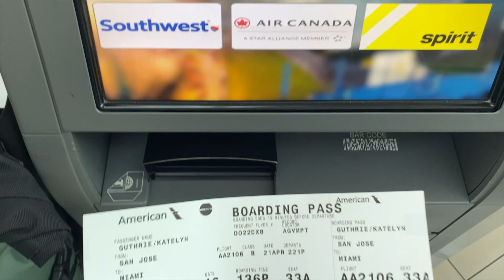COVID Test, Security Check! Will we make it back into the USA?!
Before heading back to the US from Costa Rica we have to test negative for COVID-19. Right before boarding our plane, Brock was asked to step aside to undergo a security check!

On our last day in Costa Rica we travel from Manuel Antonio to San Jose for one final night before traveling to Tampa Florida. With the stress of having all nine of us test negative for COVID-19 and barely making our flight when our gate was changed at the last second, we finally make it Tampa safely!

Welcome to the Guthrie Gang VLOG channel!

We are Brock and Kate, and are excited to share our story with you! Life is a grand adventure that we hope to fill with laughter, love and smiles. So come join us for the ups, downs and in-betweens as we share our LIFE IN COLOR with you!

(But wait…there’s more lol)

Brock wrote a book called LEVEL!  You should buy it and read it!

Featuring Johnny Tannerites, Sarah Tannerites, Daniel Tannerites (Nelly Knows), Savannah Tannerites (Savannah Banana), Lizzy Tannerites, Azbury Tannerites, and Canyon Tannerites. (YAWI Vlogs)